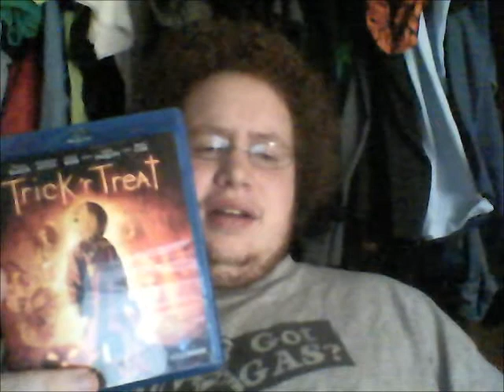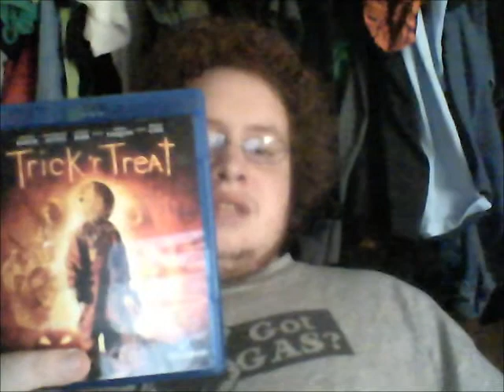Halloween Horror Movie Marathon Day 2 Trick R Treat